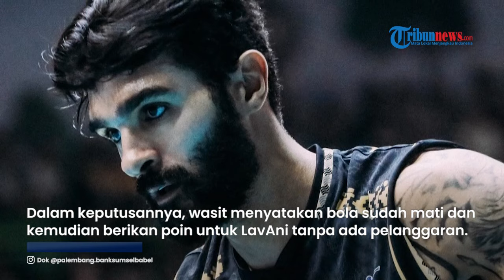KARTU MERAH PERDANA di Proliga 2024, Laga LavAni vs Bank Sumsel Babel Panas! Ini Hukumannya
TRIBUN-VIDEO.COM - Momen kartu merah pertama di Proliga 2024 terjadi di laga Jakarta LavAni vs Palembang Bank Sumsel Babel (BSB), pada Sabtu (18/5/2024).

Duel Jakarta LavAni vs Palembang Bank Sumsel Babel di GOR Tridharma Gresik menyajikan pertarungan sengit.

Di pertengahan laga ada 'bumbu-bumbu' yang membuat pertandingan kian seru.

Wasit bahkan sampai mengeluarkan kartu kuning dan kartu merah yang merupakan pertama kalinya terjadi di Proliga 2024.

Insiden itu melibatkan pemain Palembang Bank Sumsel Babel asal Maroko, Mohamed Al Hachdadi di set keempat.

Hal itu bermula ketika Al Hachdadi melakukan protes kepada wasit. Pemain berpostur 1,98 meter itu menganggap pemain LavAni menyebrang ke area permainan BSB.

Pemain yang dimaksud yakni Fahri Septian saat melakukan serangan back attack. Setelah melepaskan open spike, Fahri menyebrang di area BSB.

Hal itu yang diprotes Al Hachdadi lantaran bola dianggapnya belum mati namun ada pemain yang menyebrang ke area permainan lawan.

Dalam keputusannya, wasit menyatakan bola sudah mati dan kemudian memberikan poin untuk LavAni tanpa ada pelanggaran.

Namun demikian Al Hachdadi masih memprotes wasit hingga akhirnya dikeluarkan kartu kuning.

Belum cukup sampai disitu, drama ribut-ribut masih terjadi. Alhasil wasit sampai memberikan kartu merah untuk pemain BSB itu.

Dengan kartu merah itu, wasit pun memberikan tambahan satu poin cuma-cuma alias gratis untuk LavAni.

Arti Kartu Kuning dan Merah di Voli
Untuk diketahui, dalam permainan voli sanksi kartu kuning dan kartu merah hampir sama seperti di sepakbola.

Dalam peraturan yang dikeluarkan oleh Federasi Bola Voli Internasional atau FIVB(Fédération Internationale de Volleyball) ada berbagai arti dari kartu yang dikeluarkan wasit.

Awalnya, pemain akan diberikan teguran verbal terlebih dahulu, namun jika pemain masih melakukan dpelanggaran yang sama maka akan diberikan sanksi kartu kuning atau bahkan merah.

Kartu kuning artinya merupakan tanda peringatan keras.

Lalu sanksi kartu merah berarti tim lawan akan mendapat satu poin.

Namun perlu dicatat, kedua kartu itu juga bisa diberikan dalam waktu bersamaan dengan kartu merah. Jika hal itu terjadi, artinya pemain benar-benar melakukan pelanggaran serius.

Dalam hal ini, wasit bisa mengeluarkan kartu kuning dan merah dengan tangan yang sama atau tangan yang berbeda (kiri dan kanan).

Jika wasit memberikan kartu kuning dan merah kepada pemain dengan satu tangan yang sama (kiri atau kanan), maka pemain tersebut harus duduk di ruang ganti dan tidak boleh bermain hingga pertandingan pada set tersebut selesai.

Lalu, apabila kartu kuning dan merah diberikan dengan tangan yang berbeda (kiri dan kanan), maka pemain tersebut tidak boleh bermain hingga pertandingan berakhir.

Adapun dalam laga LavAni vs BSB ini, wasit terlebih dulu mengeluarkan kartu kuning, lalu disusul kartu merah alias tidak secara bersamaan dalam satu waktu.

Hukuman sanksinya adalah satu poin untuk LavAni secara cuma-cuma dari wasit, bukan pengusiran keluar lapangan untuk Al Hachdadi.

Adapun di laga itu pada akhirnya SumselBabel memenangkan duel melawan LavAni dengan skor 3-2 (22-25, 25-11, 25-17, 19-25, 15-11).

Tambahan dua poin dari kemenangan itu membuat SumselBabel kini mengoleksi 16 poin, menyamai poin dari STIN BIN dan juga LavAni.

Sedangkan LavAni gagal memuncaki klasemen dan harus tertahan di posisi ketiga dengan poin yang sama.

Untuk sementara SumsesBabel mengambil alih pimpinan klasemen karena memiliki rasio poin yang lebih baik.

Namun kepimpinan Bank SumselBabel diprediksi tak akan bertahan lama. Pasalnya pada hari Minggu (19/5/) ini, STIN BIN akan melawan tim yang relatif mudah.

Jakarta Garuda Jaya tim yang belum pernah menang ini akan menjadi lawan dari STIN BIN. Tambahan tiga poin akan membuat Rivan Nurmulki cs meninggalkan LavAni dan PBS.

(Tribunnews.com/Tio)

voli, kartu merah, Proliga, Proliga 2024, LavAni, Palembang Bank Sumsel Babel, Mohamed Al Hachdadi, RED CARD, VOLLEY, VOLI, KARTU KUNING, KARTU MERAH, WASIT, GRESIK, BSB, BABEL, LAVANI

Artikel ini telah tayang di Tribunnews.com dengan judul Arti Kartu Merah dalam Voli, Terjadi Pertama Kali di Proliga 2024 Laga LavAni vs Bank Sumsel Babel,